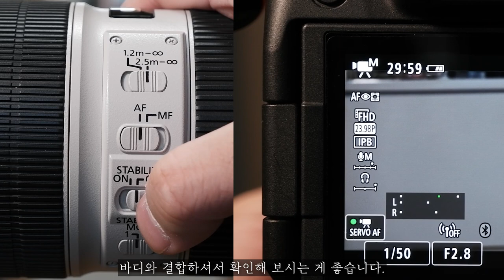중고카메라 직거래! 어서오세요 호갱님?... / 중린이 들을 위한 중고거래 꿀팁 ! Part.2 직거래 중고 매물 확인 방법!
오늘은 중고거래 꿀팁 두 번째인
직거래 중고 매물 확인 방법에 대한 이야기를 가져왔습니다.

저도 처음에는 중고거래가 낯설었는데
하다 보니 중고만 찾더라고요 ㅎㅎ
입문자 여러분들도 저렴하게 구입하시길 바랍니다 :)

타임라인

00:00   시작

00:16    중고거래 어디서 해야하나?

00:55    바디 확인 방법

03:10    렌즈 확인 방법

05:48    짤막한 팁

06:25    마무리

gear

                    Fujifilm x-t200
                    Iphone 11

                  SIRUI 3T-35
Gimbal  :  ZHIYUN  Weebill S

*본 영상과 썸네일에는  Noto Sans CJK KR, MapoFlowerIsland , THEFACESHOP INKLIPQUID가 사용되었습니다.